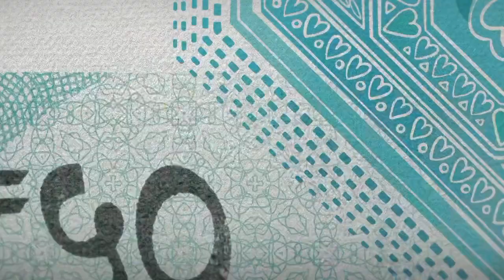Farzi web series clip 🔥🔥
Farzi full web series chahiye ho to comment kro 🔥😎